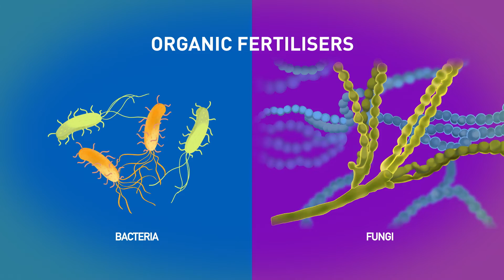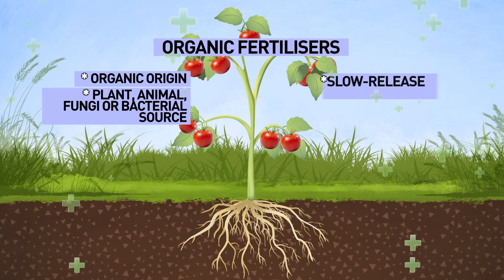What is the difference between organic and mineral fertilisers? | (EN)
At some point every grower wonders which is better, organic or mineral fertiliser?
Each has its pros and cons and in this video we go over them to help you decide which option suits you best.

GrowLikeAPro with Atami!